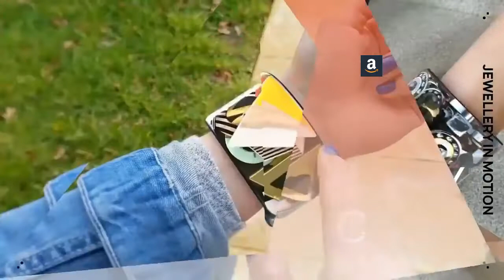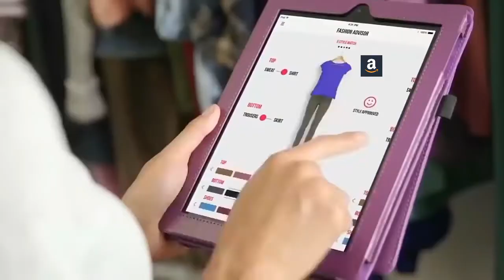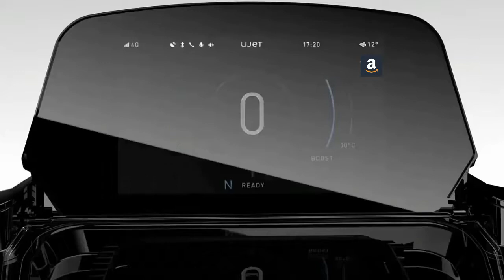9 Amazing Gadgets On Amazon / Gadgets Under Rs:100, Rs:200 Rs:500,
Follow me my insatagarm id /
Name AbbasRajput75